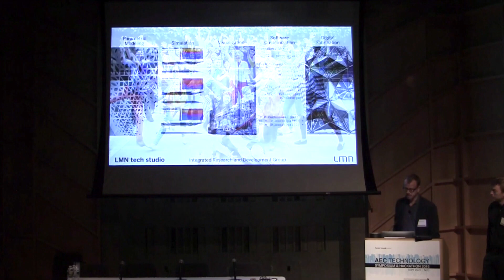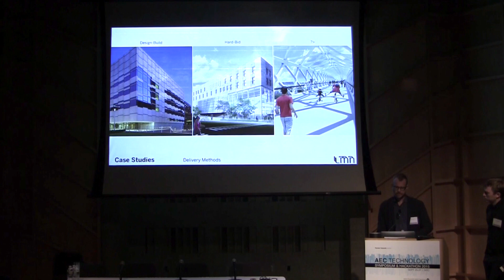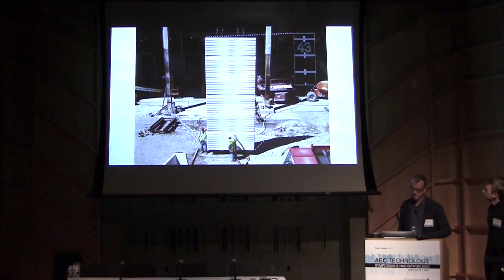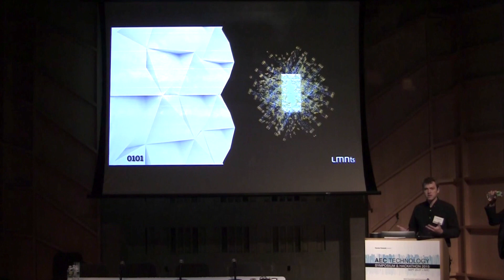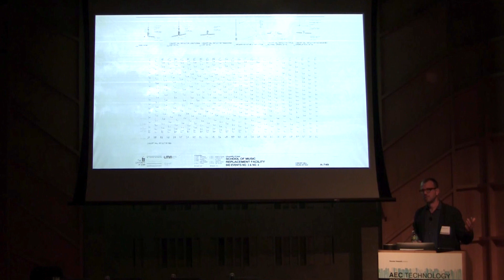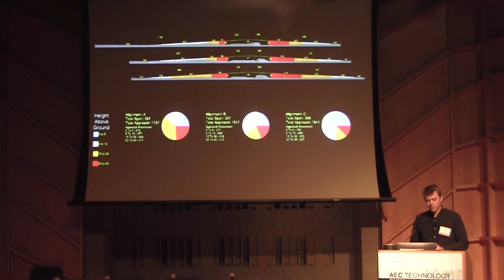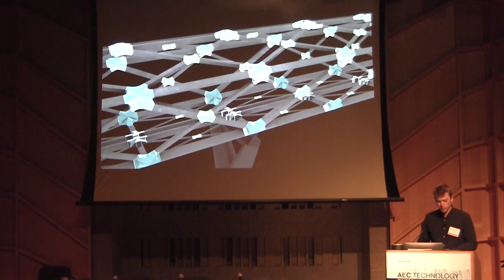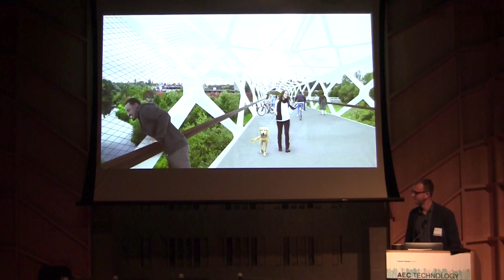AEC Technology Symposium 2015: Evolving Modes of R+D in Practice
Scott Crawford and Stephen Van Dyck, LMN Architects / LMN Tech Studio

September 25, Baruch College NYC

With ever-increasing demands on schedule, budget and design quality, the future of project delivery is dependent upon a robust and nimble digital process. Over the past six years, LMN Tech Studio – the research and development lab embedded within LMN Architects – has been developing customized digital and physical processes to advance the state of project delivery and build a more cohesive and collaborative exchange for project stakeholders. This talk will examine how a broad range of project work has led to a variety of innovative approaches, where emerging computational solutions have optimized the design and fabrication of complex architectural assemblies.